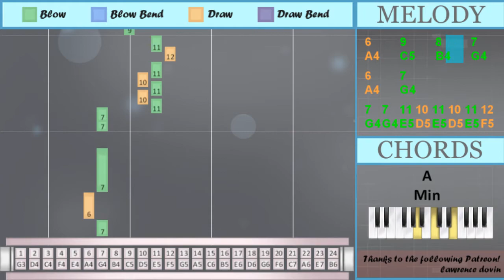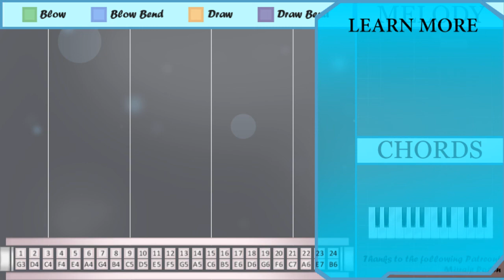SUPER EASY: How to play Gurenge (Demon Slayer) by LiSA on Tremolo Harmonica 24 Holes (Tutorial)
The easiest way to learn how to play Gurenge (Demon Slayer) (SUPER EASY) by LiSA on the tremolo harmonica 24 holes. It's a tremolo harmonica 24 holes tutorial for Gurenge (Demon Slayer) (SUPER EASY) by LiSA.

EasyHarmonicaLesson teaches you to play the your favorite instrument, through easy and simple animation so that you too can learn how to play Gurenge (Demon Slayer) (SUPER EASY) by LiSA on the tremolo harmonica 24 holes easily. A tremolo harmonica 24 holes tutorial with visual animation graphic.

Numbered notation:
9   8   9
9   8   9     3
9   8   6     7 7
5   7
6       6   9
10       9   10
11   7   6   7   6
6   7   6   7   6
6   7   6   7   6
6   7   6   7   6
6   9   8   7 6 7
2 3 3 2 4
5 3
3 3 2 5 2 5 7
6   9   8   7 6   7
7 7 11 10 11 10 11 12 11
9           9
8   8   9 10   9
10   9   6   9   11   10
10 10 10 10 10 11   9
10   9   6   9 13
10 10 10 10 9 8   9
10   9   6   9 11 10
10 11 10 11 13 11
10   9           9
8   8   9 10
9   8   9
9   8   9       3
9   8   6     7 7
5   7
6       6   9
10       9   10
11
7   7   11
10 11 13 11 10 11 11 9
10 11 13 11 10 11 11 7
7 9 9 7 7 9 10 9
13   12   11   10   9
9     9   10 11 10
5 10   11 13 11
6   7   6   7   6
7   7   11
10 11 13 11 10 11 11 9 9
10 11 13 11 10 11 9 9
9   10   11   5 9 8
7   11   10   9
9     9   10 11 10
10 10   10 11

Lettered notation:
E4   G4
E5   G4   A4   G4   A4
A4   C5   B4   G4 A4 G4
D4 C4 C4 D4 F4
E4 C4
C4 C4 D4 E4 D4 E4 G4
G4 G4 E5 D5 E5 D5 E5 F5 E5
C5           C5
B4   B4   C5 D5   C5
D5   C5   A4   C5   E5   D5
D5 D5 D5 D5 D5 E5   C5
D5   C5   A4   C5 G5
D5 D5 D5 D5 C5 B4   C5
D5 E5 D5 E5 G5 E5
E4   G4
E5
G4   G4   E5
D5 E5 G5 E5 D5 E5 E5 C5
D5 E5 G5 E5 D5 E5 E5 G4
G4 C5 C5 G4 G4 C5 D5 C5
G5   F5   E5   D5   C5
C5     C5   D5 E5 D5
E4 D5   E5 G5 E5
D5 E5 G5 E5 D5 E5 E5 C5 C5
D5 E5 G5 E5 D5 E5 C5 C5
C5   D5   E5   E4 C5 B4
G4   E5   D5   C5